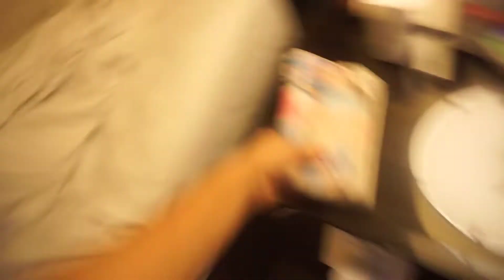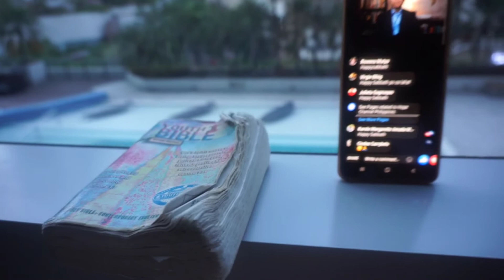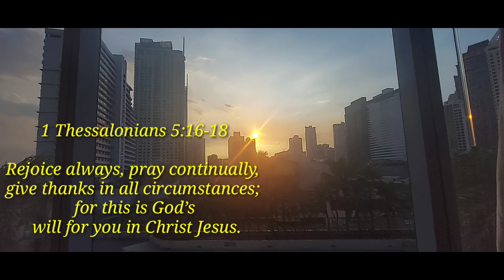A Day In My Life (quarantine edition)ofw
A Day In Life (quarantine edition)

First of all Gusto ko mag pasalamat sa Pangulong Du30 dahil sinuportahan  ng Pangulo ang programa ng Owwa.salamat Owwa naging maaayos at mabilis ang pag uwi nating mga ofw dahil sa assistance nyu.